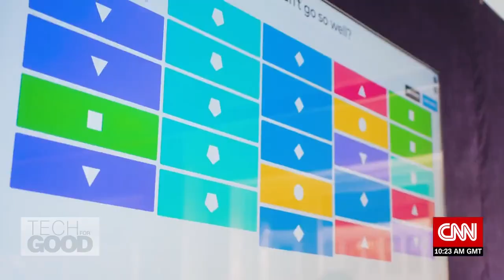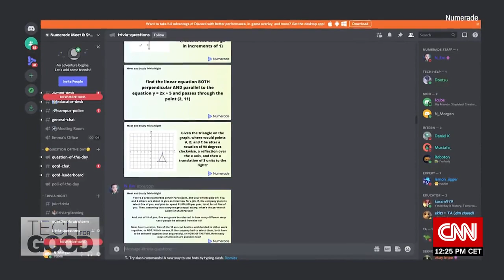Engaging students with gamified learning and AI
Kahoot!, a Norway-based quiz game company, is considered one of Europe's most valuable edtech outfits after earning elusive unicorn status in 2020. It clocked exceptional growth during the pandemic, launching its service in 11 languages and attracting 9 million teachers to its gamified platform. Kahoot! CEO Eilert Hanoa tells CNN's Kristie Lu Stout: "You will be visible, whether you're in back of the class and not talking or in the front raising your hand." Another edtech player, Numerade, is also out to boost student engagement with a tutoring platform powered by AI that seeks to match different teaching styles to how an individual student learns. For Numerade CEO Nhon Ma, it’s about making quality tutoring accessible to all.